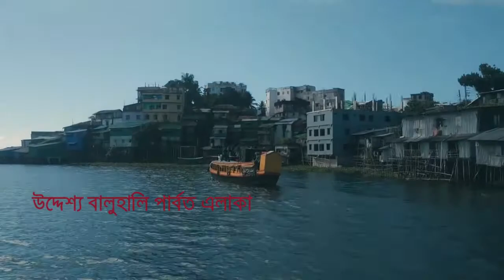Beauty of Bangladesh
নীল জল, পার্বত্য অঞ্চচলের নদী // Beauty of Bangladesh